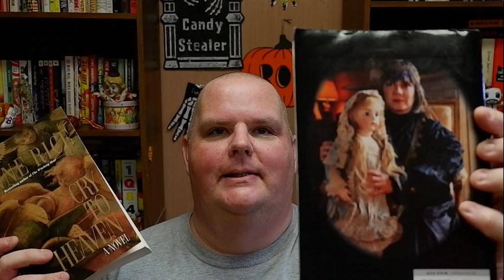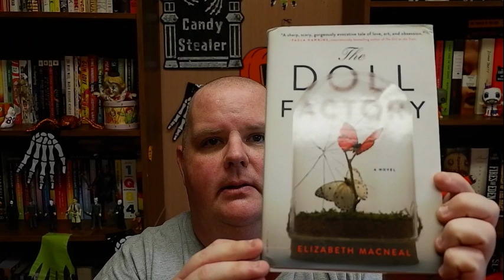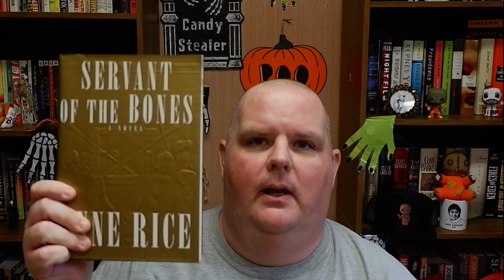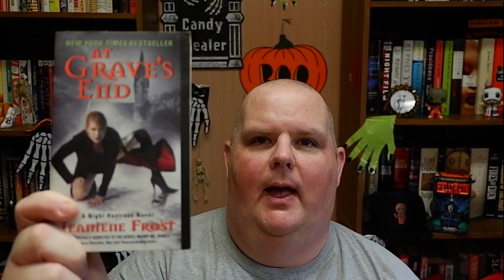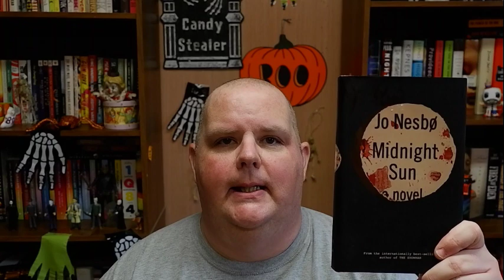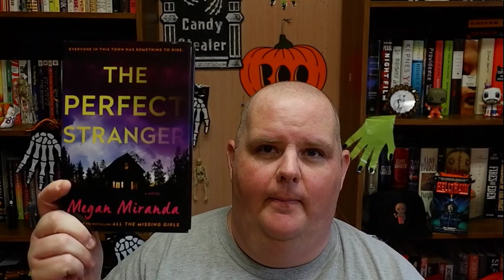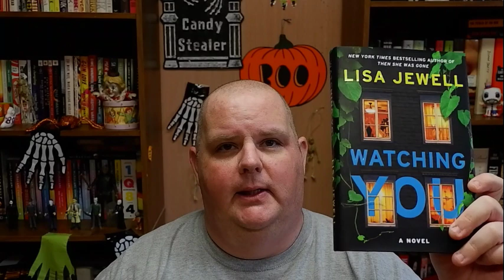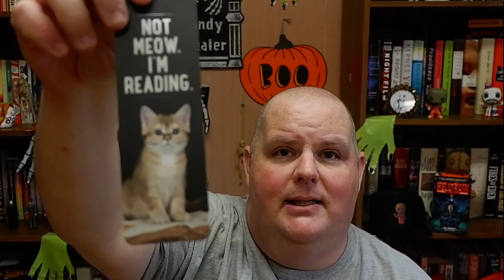Book Haul: September 2019!